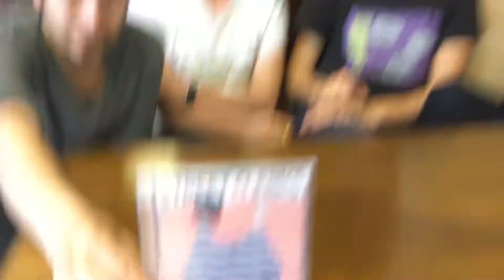"Com'è andata la rivoluzione"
Gli StreetClerks presentano "Com'è andata la rivoluzione"